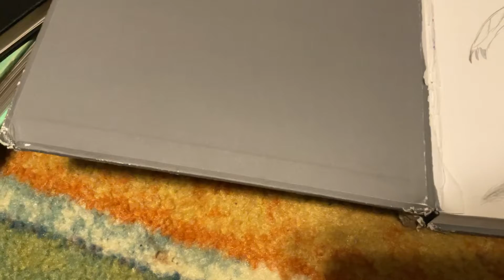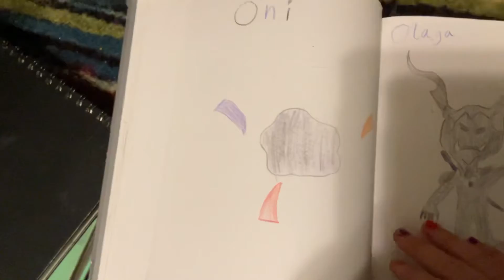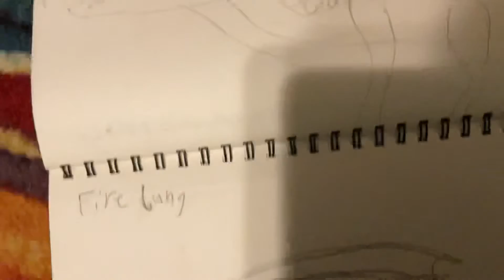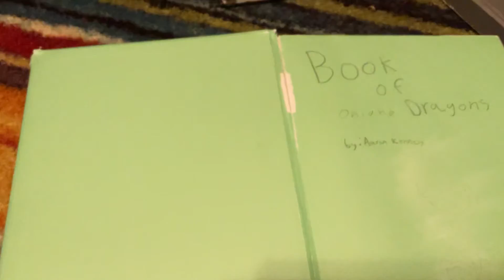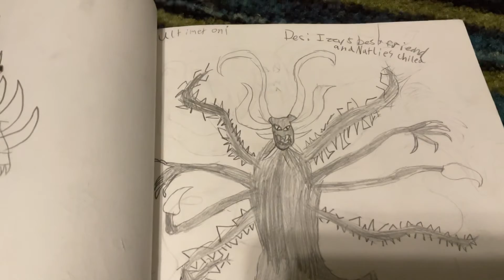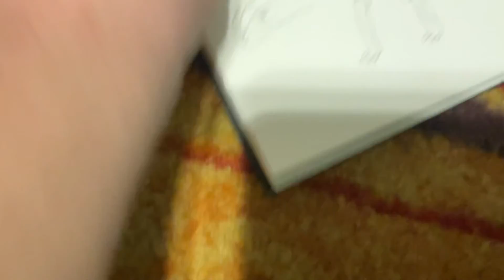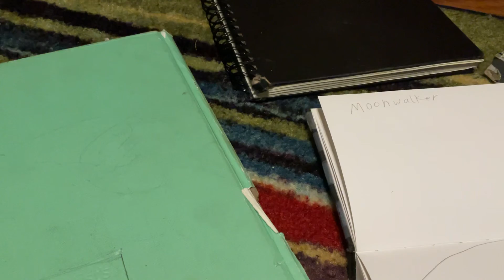My Old Sketch Books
So these were my old sketch books. It was hard to look at these